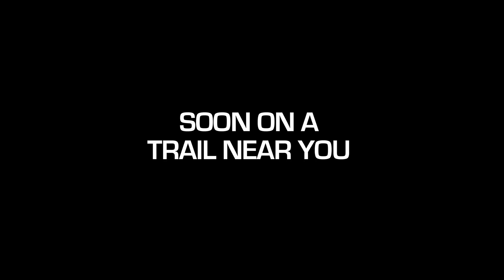CFMOTO (Part 2) - SNYPER 800 2014 : Soon on a trail near you...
The all new SNYPER 800 is equipped with a V-TWIN 800cc engine developing more than 62HP, ELKA shock absorbers, a CV-TECH clutch and a limited 5-year warranty.